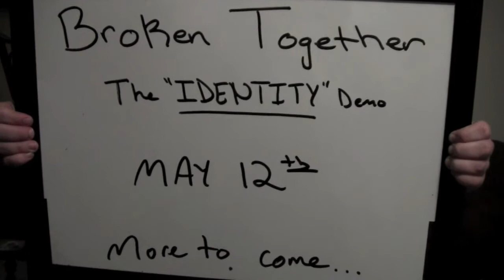Hearts, Minds, and Doors - Broken Together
"Hearts, Minds, and Doors" was written in particular to the United Methodist Church.  See Dr. Tim Tennent's (Asbury Theological Seminary) blog on the subject entitled "Are "Mainline Churches" in Denial?"

This song is not meant to redeem the phrase "Open hearts, open minds, open doors", but to pronounce what we believe as a church, as individuals, and as the bride of Christ.

All footage was taken from Wiggins UMC in Fayetteville, AR during their weekly homeless luncheon where we have been given the opportunity to tell the story of the Trinity through song.

LYRICS by trent chudej:
V1:
Spirit open our hearts
Come and break it apart
Spirit move in our souls
The broken are made whole
Spirit open up our hearts

V2:
Father open our minds
We long for Your sight
Father help us to see
All around is Your glory
Father open up our minds

CHORUS:
We believe in God the Father
We believe in His Son the Christ
We believe in the Spirit
They are the vision and the light
We believe in the church
The communion of saints
Christ died and did rise
He forgives our mistakes
So to this broken and fallen world
We open our hearts, open our minds, and open our doors

V3:
We will open our doors
Make way for the Lord
We hunger for You
Make all us sinners new
We will open up our doors

BRIDGE:
Glory, we cry Glory
To the Father and Son
The Spirit in One

Glory, never ending
Glory, Amen